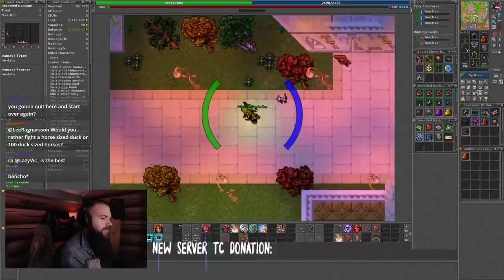BUOZZI ACHOU O BOSS E NÃO VIU! AND USANDO ITEM DE 30KK SEM QUERER - Tibia Best Clips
💎MOEDAZ💎
🔥YOUROTSGLOBAL🔥
Jogue YOUROTSHARD dia 03/05 às 20:00 será inaugurado o servidor

todos  os que estavam no vídeo Abaixo:
►/UrsinhaClips
►/leeragnarsson
►/juliomarcarini
►/eniio_jr
►/OKotoKKo
►/lambarizim
►/1ukog
►/zwkidek
►/os_nemis
►/HeyAfroTV
►/kalebwill_
►/casal_pandatv
►/jeffx
►/buozzi